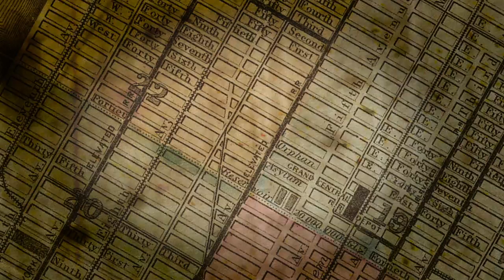Horsecart Ride From Hell's Kitchen (to the Lower East Side), cir. 1915, A Narrative Soundscape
This is a narrative soundscape I created, and made a map animation and closing slideshow for. Enjoy.